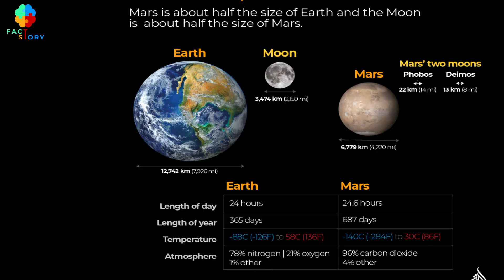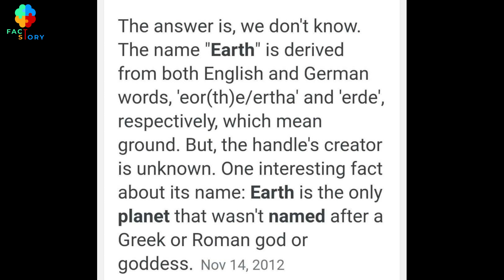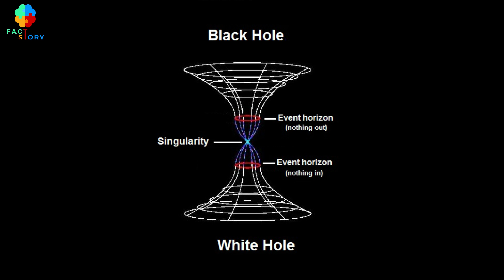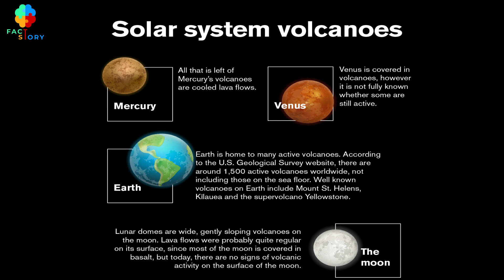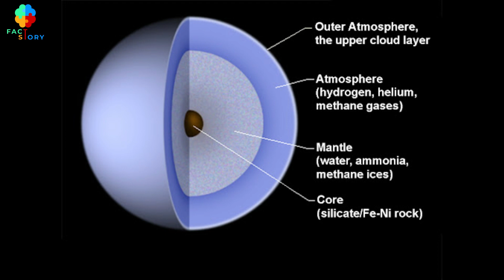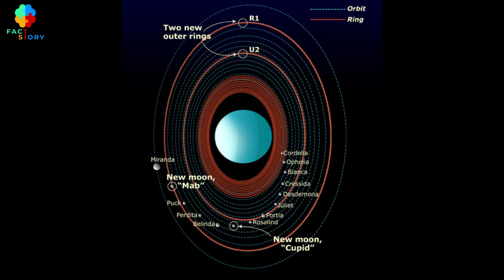Do you know that Like Black Holes White Holes may also be present? Part 8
Do you know that Like Black Holes White Holes may also be present?
According to mathematics, white holes are possible, although we have not found it yet.
A white hole is a hypothetical region of space-time and singularity which cannot be entered from outside, although matter, light and information can escape through it and interact with the outside world.But, since nothing can get in, no outside event can ever affect the inside part. Basically,it is the reverse of black hole or a black hole’s time reversal.

No one knows how white holes might actually form and physicists still think that white holes do not exists. They are still in search to discover white holes. To understand black holes it took close to 40 years and it is recently that physicists have been focussing on the white holes.

This fact series is a mini knowledge series by Fact Story where we explore different amazing facts related to science, astronomy, finance, general, technology, and various other general facts.